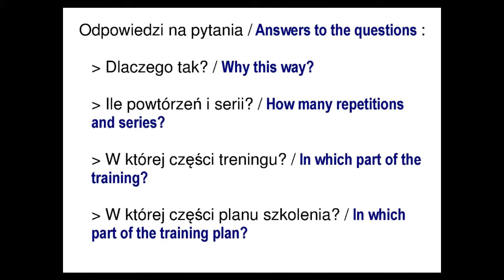K04 Rozgrzewka. Skakanka / Warm up. Jumping - rope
Szybkość siłowa nóg i ramion / The strengh speed of the legs and the shoulders.
Symetryzacja obciążeń wysiłkowych / Symmetrization of the effort burdens.